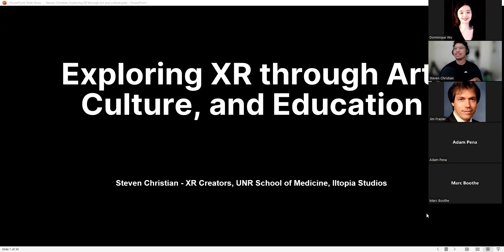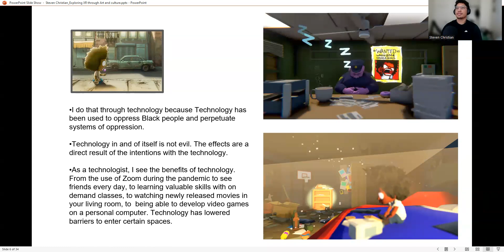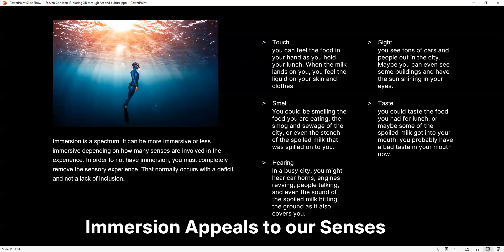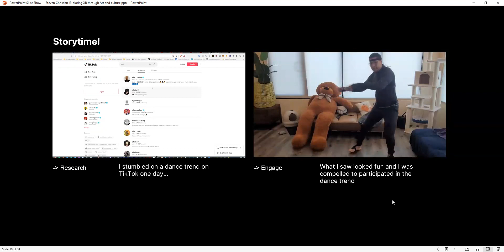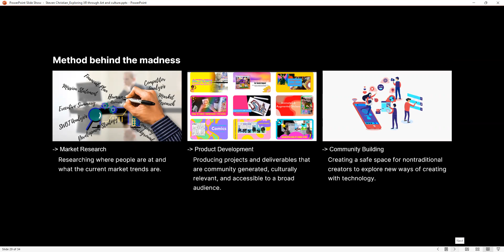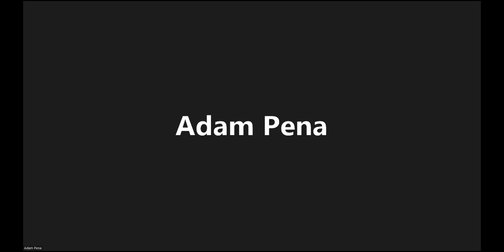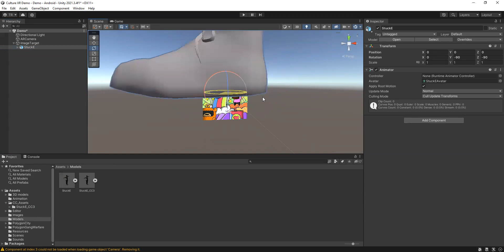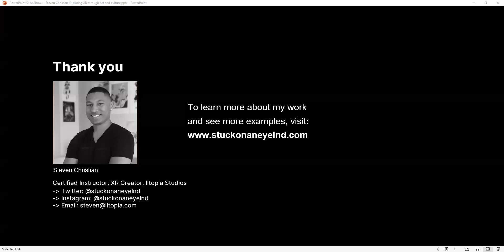Exploring XR through Art, culture, and education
Speaker Bio:
Steven Christian is a medical school student at the University of Nevada, Reno, an XR Creator, and a Unity Certified Instructor focused on creating immersive experiences for mobile devices. His work is primarily in augmented reality where he empowers Black communities to express themselves through creativity, art, and technology. He lives by the motto: “Create and Conquer!” which means creating opportunities that overcome stereotypes and conquer adversity. He founded Iltopia Studios to give other Black voices a platform.

Event Title Exploring XR through Art, culture, and education

Outline & topics for the 2-hour meeting:
1 hour - 1.5 hours speaking
• Introduction
• Philosophy on immersive experiences
• Case Studies
• Project Demo
• Wrap up 30 mins - 1 hour Q and A